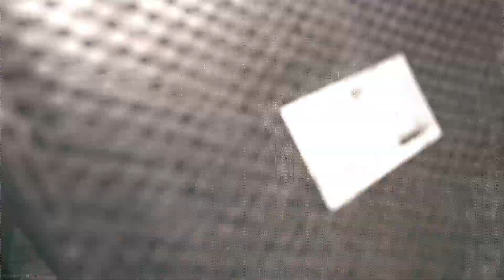*new* SHELL OF A DAY Finishing Move [SEASON 4 BATTLE PASS] Modern Warfare II Season 4 Execution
SEASON 4 BATTLE PASS FINISHING MOVE SHELL OF A DAY EXECUTION COMPILATION MODERN WARFARE II EXECUTIONS-FINISHING MOVES SEASON 4 CALL OF DUTY WARZONE 2 DMZ PLUNDER

mw2 finisher shell of a day
mw2 battle pass season 4 shell of a day
mw2 executions s4 shell of a day